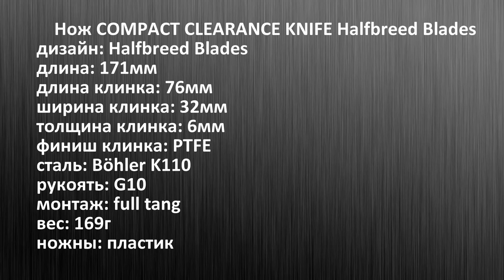Австралийский Колодач. Нож COMPACT CLEARANCE KNIFE Halfbreed Blades